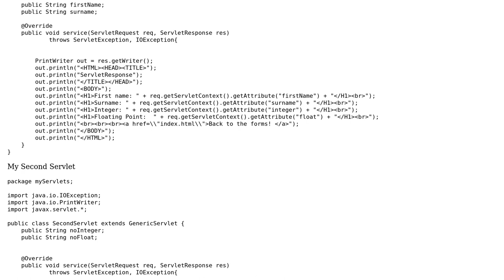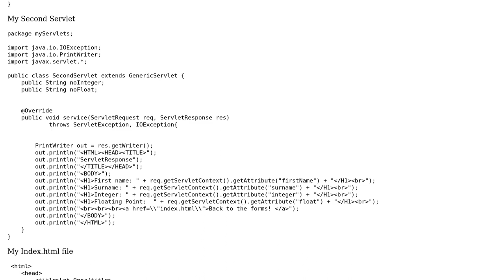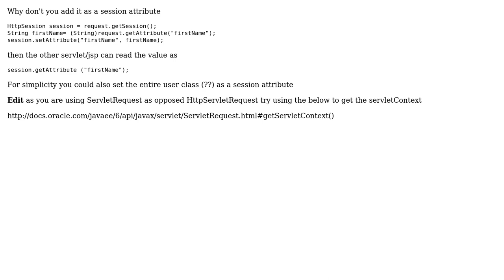How to make a servlet's received attributes available to other servlets via the ServletContext's...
How to make a servlet's received attributes available to other servlets via the ServletContext's attribute mechanism?

With thanks & praise to God, and with thanks to the many people who have made this project possible! | Content (except music & images) licensed under CC BY-SA | Music | Images & others | With thanks to user Scary Wombat user MyLifeIsAJoke and the Stack Exchange Network Trademarks are property of their respective owners. You are responsible for your own actions.